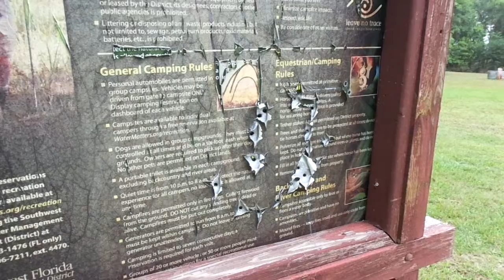Big Time Fools and Destructive Actions at a Campsite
Some people cant self discipline themselves that is why camp hosts should be present at many camping areas